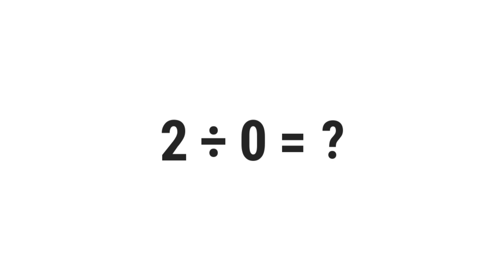2/0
░▒▓█ 𝕎𝕖𝕝𝕔𝕠𝕞𝕖 █▓▒░

 ░▒▓█ 𝕋𝕒𝕘𝕤 █▓▒░

gravity,
quiz,
free,
test,
about,
questions,
and,
answers,
top,
quizzes,
online,
best,
most,
popular,
how,
what,
where,
why,
who,
when,
which,
can,
shall,
may,
will,
must,
could,
should,
might,
would,
ought,
to,
much,
many,
have,
was,
make,
know,
has,
do,
go,
get,
give,
watch,
change,
be,
is,
are,
for,
on,
in,
or,
of,
the,
by,
at,
from,
into,
until,
under,
behind,
between,
had,
next,
front,
above,
below,
left,
right,
up,
down,
along,
been,
over,
off,
around,
near,
far,
long,

░▒▓█ ℍ𝕒𝕤𝕙𝕥𝕒𝕘𝕤 █▓▒░